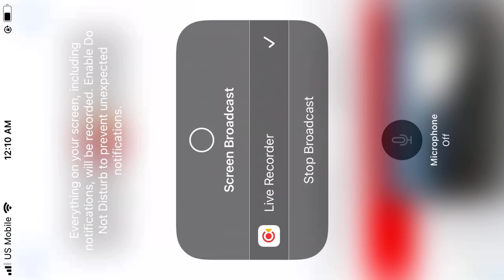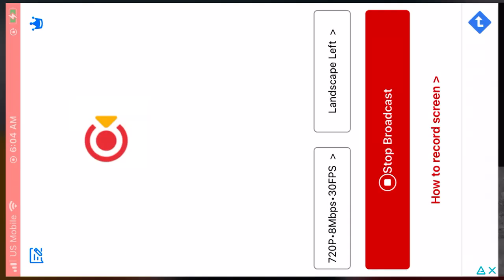West End Bald Eagles (Overlook View) 9/19/22 16:14